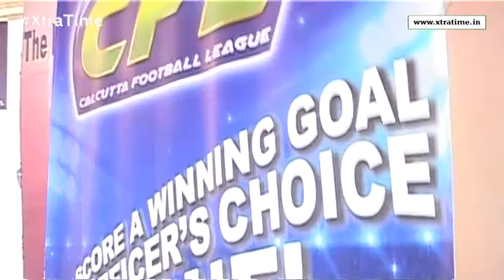East Bengal eventually gets the CFL Trophy, Mridul gets the best coach award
Kingfisher East Bengal relishes the historic moment at the Bengal club today, at an event organized by the IFA to hand over the prestigious trophy to the Red & Gold brigade for clinching the Calcutta Football League “Premier A Division” for the record seventh time on a trot. The parent body of the football in West Bengal, The IFA also handed a cash of Rs.25 lacs to the Kolkata giant.